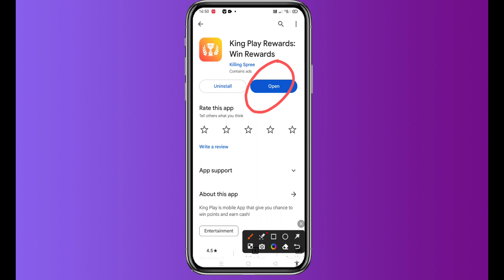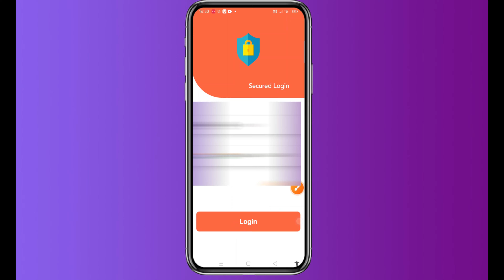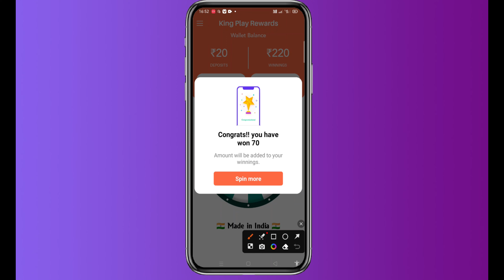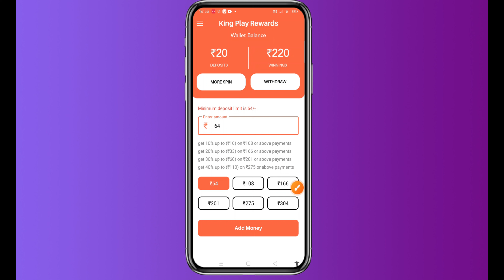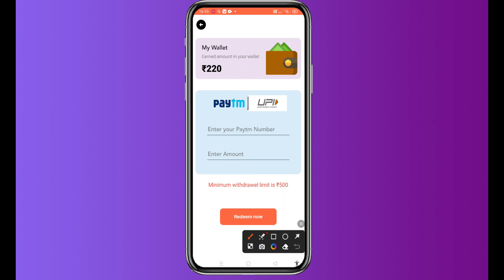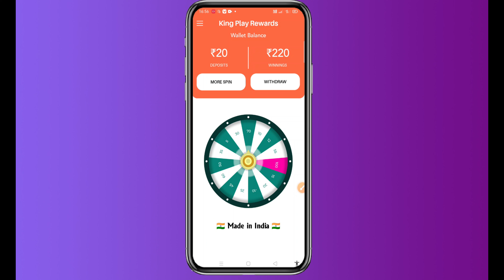King Play Rewards Real Or Fake | King Play Rewards Se Paise Kaise Kamaye | King Play Rewards Game